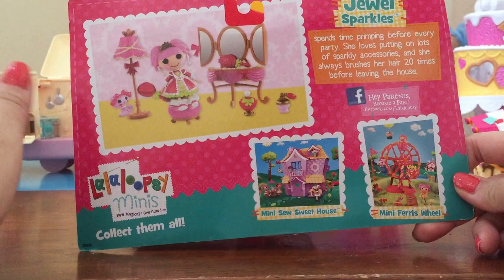(美國玩具介紹)鈕扣樂樂天使 Jewel 的化妝台 Minis Lalaloopsy Jewel's Primpin' Party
Lalaloopsy 中文翻译 "禮物娃娃", "乐乐天使" & "纽扣眼娃娃".

由美國MGA entertainment 出的卡通，原本叫 Bitty Buttons 後來改成 Lalaloopsy.
玩具公司希望藉由這群娃娃們啟發孩子的想像力和創造力，並告訴孩子每一個人都是獨一無二的。每個角色都有各自的故事，以及各自的出生日期，而且出生日期都代表一個節日，還有各自的寵物。
總共有八個紐扣碎布娃娃。